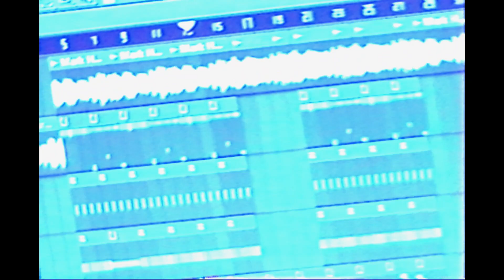raven - betrayed (video)